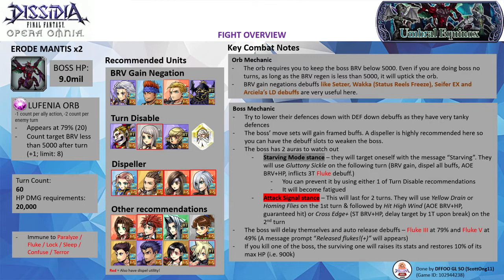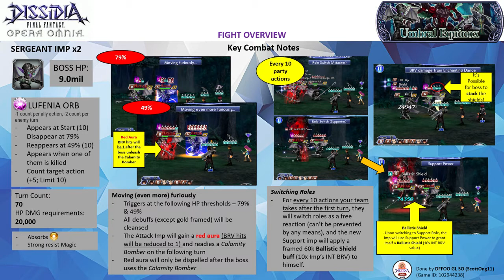DFFOO GL (Umbral Equinox: Dusk LUFENIA) Terra BT, Mog LD, Setzer LD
Terramogging Run 25
With Setzer's Dive Bomb enable the party to have a good chance of doing rainbow BRV damage, Terra and even Mog can hit really hard for the fight. Mog's debuff cleansing help to handle the boss Fluke debuff counter mechanics

Diabolos summon, CoD BT friend

Note: All 3 characters are EX+3LB with their bloom passives, HG armor & their enhancement boards. Terra has her BURST, LD & the following spheres - her own, Sazh (RF), Yuffie (RF). Mog has its LD & the following spheres - its own, Irvine (RF), Alphinaud (RF). Setzer has his LD & the following spheres - Papalymo (RF), Yuffie (RF), Thancred (RF)

Calls: Terra (Shantotto LD), Mog (Faris LD), Setzer (Jack LD)

Wave 1: Erode Mantis x2 (completed on turn 31)

Score: 1,050k

Time codes
0:00​ - Intro & Overview - Pause if you need more time~
2:08​ - Start of the Fight

- The Erode Mantis from Arciela LC returns for this special event. To freeze the orb you need to keep its BRV at 5000. Wakka LD (freeze) or Setzer Freeze joker are good options for controlling the orb. Faris LD debuff, Arciela LD debuff, Seifer EX are other options that you can explore as well.

- After 2 turns, one of the bosses will enter into Starving mode where you see a grey aura. It will use Gluttony Sickle (dispels all buffs, inflict Fluke and AOE BRV+HP). To avoid it getting triggered, you need to stall its turn with HP Silence, Ramuh paralysis, Wakka status reel (confusion), or Shantotto LD debuff. It is a limited set of options as the boss is immune to all other forms of shutdown mechanics (paralysis, confusion and even Terror)

- The boss will enter into an offensive stance with 2 turn phase - Attack Signal. Its second turn is usually an HP attack

- The boss will releases Flukes at the 79% (III) and 49% (V) HP threshold. The HP poison is marginal 5% but the status effect gets stronger depends on the level. You can either block it with 6 framed buffs or cleanse it with debuff cleansing skills.

- Try to kill both of them at the same time if not the surviving one will heal 900k (10% of its max HP) thus making your suffering longer. The turn count is pretty tight (i.e. 60 turns)